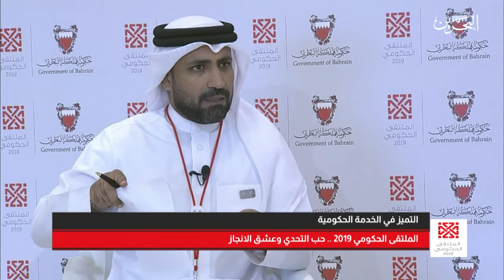تلفزيون البحرين | لقاء سعادة الرئيس التنفيذي خلال الملتقى الحكومي 2019